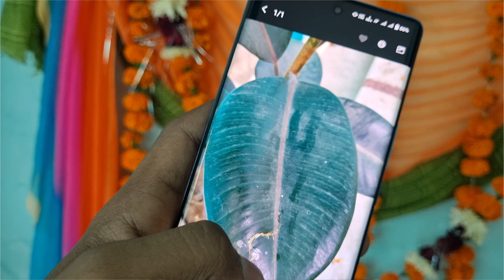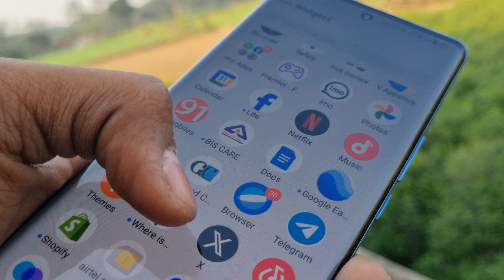Vivo V27 vs Vivo V29 Detailed Comparison Under ₹30,000 Review 2023